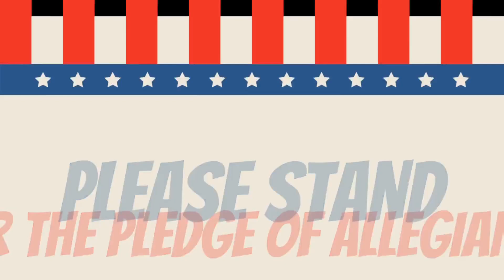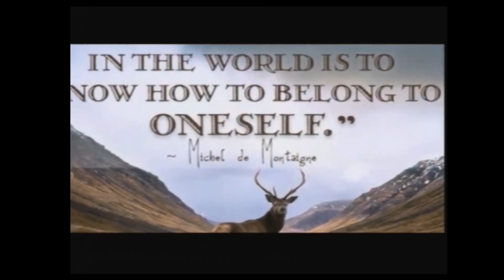LA805 Wednesday, May 8, 2024